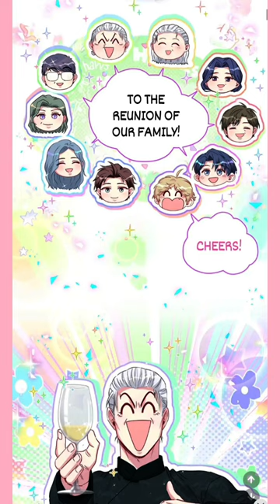Inside the CEO's Love Story: Welcoming Baby #2!💕bl/ recap/yaoi Bl manga explained in Hindi